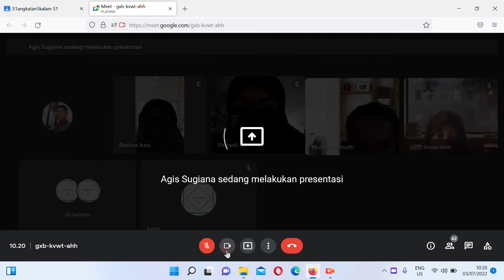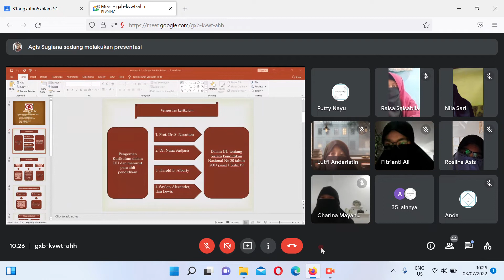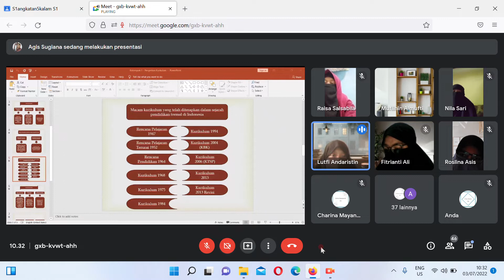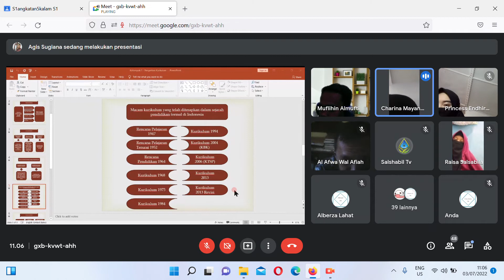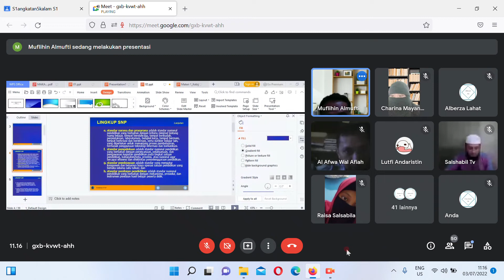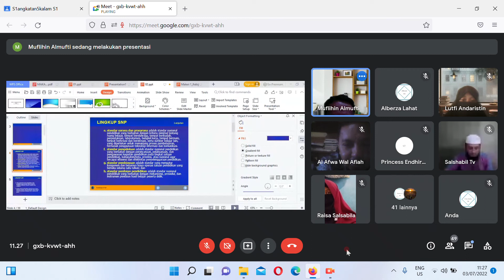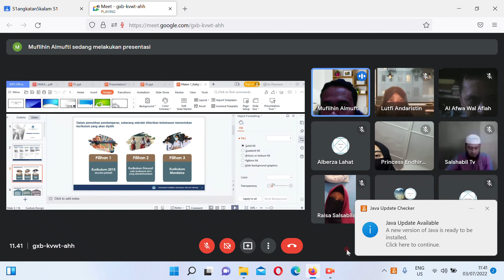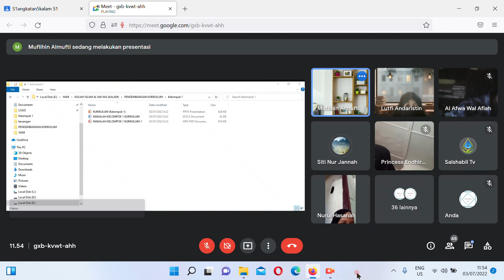Presentasi Mahasiswa kalam, Pengembangan Kurikukum, kelompok makalah 1